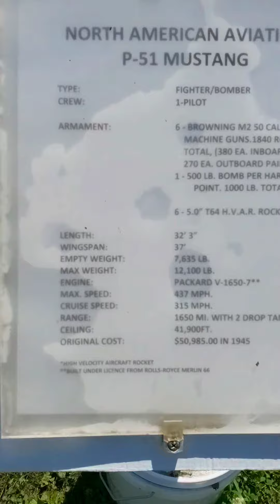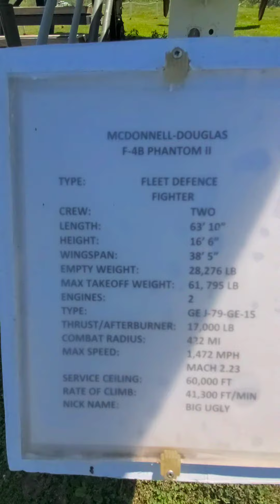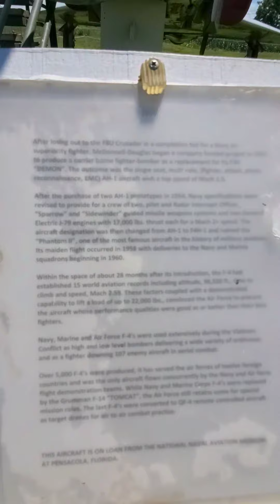Aurora aviation museum Vietnam 🇻🇳 war machines